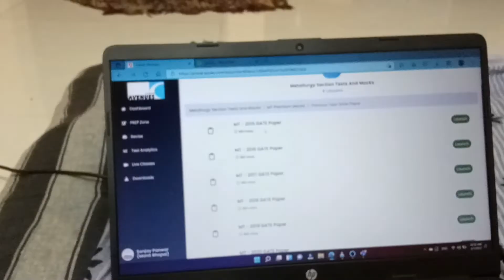GATE Test Series for Metallurgy || Gate Exams || 2022 || career avenues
i took  career avenue test series for my first attempts in 3 rd year 2022

hello friends 👭👬👫
apko ye video kaisa laga?

always be happy and joyfull 😍🤩 🥳.